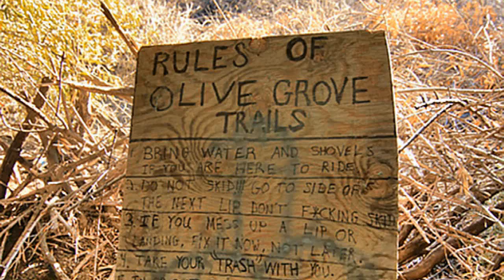Olive Grove Trails BMX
A lovely sunday afternoon at the Olive Grove Trails in Southern California...

FIlmed and Edited by Sean X. Kelly